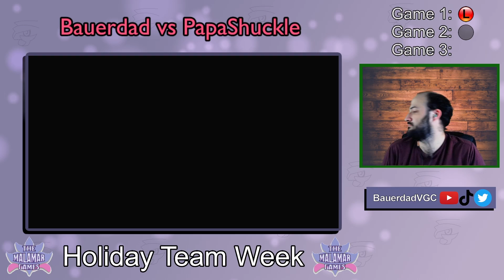Malamar Games 01 - Holidays vs Papa Shuckle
The Malamar Games is a league where every week has a different wacky format!

In Week 1, I am paired up with Papa Shuckle for a Holiday-Themed brawl!

NOTE: The next video in this series is Week 3. Week 2 footage is unavailable.